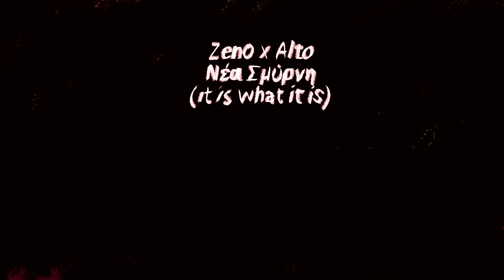Zeno 651 x Alto (συμμ. Σοφ) - Νέα Σμύρνη (It Is What It Is)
Raps : Zeno 651, Alto
Rec/Mix : Zeno 651

*Special thanks στο Σοφ

θέλουμε και άλλη, Νέα Σμύρνη,
Γιατί η φωτιά του Δεκέμβρη ποτέ δε σβήνει
κι όσο περνάνε τα χρόνια το μίσος μένει
για αυτο τσεοι στις γειτονιές μονάχα ξαπλωμενοι

για αυτο τσεοι στις γειτονιές μονάχα ματωμενοι

Είναι ραπ για την καυλαντα  όσο πληρώνουνε βίους
Τα κουπλε λένε αλήθειες για να ξέρεις ποιους ακούς
Σε ανεξάρτητους και  αστούς κάθε ατάκα σφαλιάρα
Και άμα δεν ξέρεις με ποιους είσαι ξανά διάβασε την μπάρα
Έχω ένα τσίπουρο στην τσάντα  μια μπύρα για καβατζα
 τα παντρεύω μεταξύ τους γιατί χώρισα την γκανζα
 αδειάζει το ποτήρι και τελειώνω  το κουπλέ
 ταιριάζω με το ραπ όπως ποτό με Κάμελ Μπλε
Έξω απτά σπίτια παίζουν λιτές όμως δεν απορώ
Ψεύτικες δικογραφίες βγάζουν ένα σωρο
Με ρωτανε στην Τρικούπη γιατί τους στραβοκοιτω
Έχουμε κόντρα με τους τσεους όπως το φιφα με το προ
Κοιμάται με κεφάλι ξυπνάει με wake and bake
Απόδραση από τα σκατα σαν να παίζω στο πριζον μπρεικ
Ένα φρέντο ένα τσιγάρο και για στοίχημα μια πει
Βάλε βρωμομπιτα απόψε και χωσε  κουπλέ που καίει
Φέρε μια τράπουλα να δεις τι κρύβω μέσα στο μανίκι
Τον ψεύτη τον βοσκό πλέον τον έφαγαν οι λύκοι
Τα κοινόχρηστα φαγώθηκαν και γίνανε ξενύχτι
Άμα μπλέξεις στα σχοινιά κοίτα να κόψεις το δίχτυ
Φέρε τον Γιάννη τον τρελακια και μια ωραία ιστορία
Και τον Λυσα να κοιμάται πάλι  μέσα στην πρυτανεία
Μεστά ημια άλλοι  γίνονται Και άλλοι  θέλουν βια
Στα λιθαριτσια βγάζω βίτσια  χωρίς μπιτσια, ειρωνία
Είναι λιγάκι δύσκολο τον δίσκο να βγάλω
Η αντιτρομοκρατικη μετραει λέξεις και είναι πρόβλημα μεγάλο
Όπως κατάλαβες λοιπόν μάλλον ο δίσκος δεν σκάει
Εκτός αν βγάλω τα κομμάτια απτό κανάλι του σκαι

η βάση μου η πρωτεύουσα μα πάλι κάνω tour
λες και η χώρα εγινε πίστα και εγώ κάνω parkour
απτη μια πόλη στην άλλη, μακάρι να ρθει κι άλλη
Νέα Σμύρνη, με δελτα με ανοιγμένο το κεφάλι
ματα άσε τη κάμερα και πιάσε κάνα κυαλι
για να δεις ποιοι θα σε τρέχουν πριν απτο πρώτο καλι
πορτοκαλι μεστο ρουμι και άραγμα στο καναπέ
ενώ ο τσεος κάτω στο δρόμο με το χέρι στη σκανδαλη
στο δρόμο η πρώτη μάχη, πριν να έρθει στο καπακι
η ταξική συνείδηση μαζί μου στο παγκάκι
φακέλωμα όμως έπαιζε και πριν το Μητσοτάκη
τι να κάνεις? αντε σπάστο και κόλλα κι ένα χαρτάκι
να νιώσω πάλι θέλω σα το live στο γκαράζ του πολυτε
ήταν το πρώτο κι ήταν καυλα, σα κλωτσιδι στο λαιμό του μπουμπουκου με κουτεπιε
οπκιτες κάναν μπούκα και άρπαξανε τον  Ξ
για αυτον, το track αυτο θα βαραει σε κάθε ξι
ο τσεος δε μας σκοτωσε η δουλειά έμεινε μισή
για αυτα και άλλα τόσα μπατσε ο κόσμος σε μισει
παλιά τρέχαμε κέντρο για να φάμε χημικά
τώρα έρχονται κι αυτά από γειτονιά σε γειτονιά
αφού έχουν πάρει φορά έρχεται τρικλοποδια
κι η γκλοπια σα τη κατάρα στον αφέντη της γύρνα
τον Σ και την Α τους περίμεναν οι λητες
κάτω από το σπίτι τους μια από αυτές τις νύχτες
οποίοι δεν είναι αφεντικά ούτε και τραπεζίτες
θα παλεύουν μόνιμα με λιγοστές ελπίδες